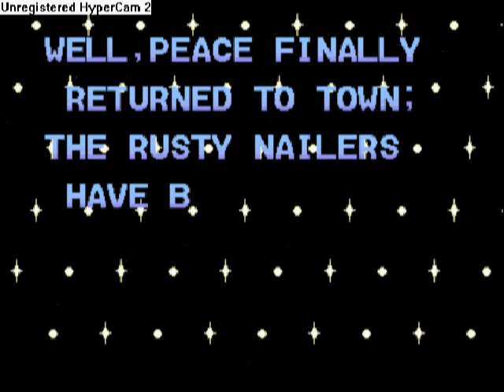Let's Play Hammerin' Harry! 07 - The madness ends!!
Short video, but y'all get to see the final boss(who was also incredibly easy, kinda makes me think they put the bosses in the wrong order), and the ending, which went over my head to say the least.